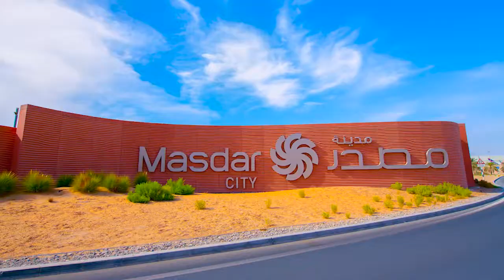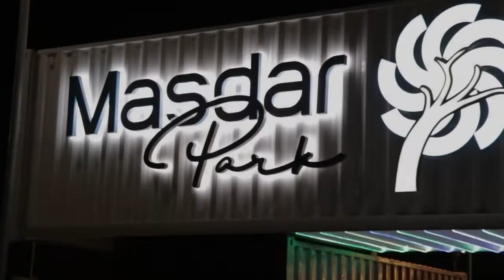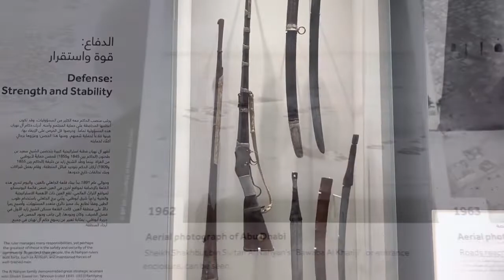Best Places To Visit In Abu Dhabi .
In this video, we'll share the 10 best places to visit in ABU DHABI 2023 while you're here. Abu Dhabi is a place of luxury and relaxation all wrapped into one.
But what makes Abu Dhabi such an exciting place to visit isn't just its superlative status among global cities. It's also the fact that this emirate has been undergoing incredible change over the past decade or so, transforming itself from a sleepy desert outpost into a vibrant center of culture and commerce.
If you want to see what it looks like when a city evolves from ancient to modern—from humble beginnings in an age-old desert oasis to a global powerhouse—then visit Abu Dhabi.